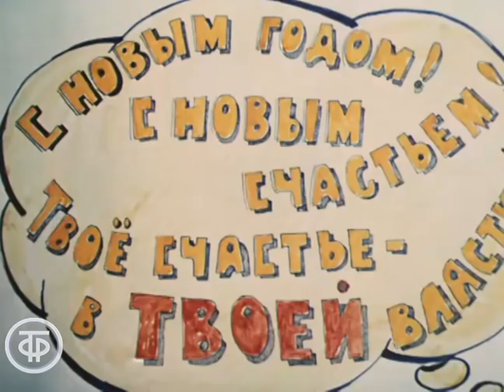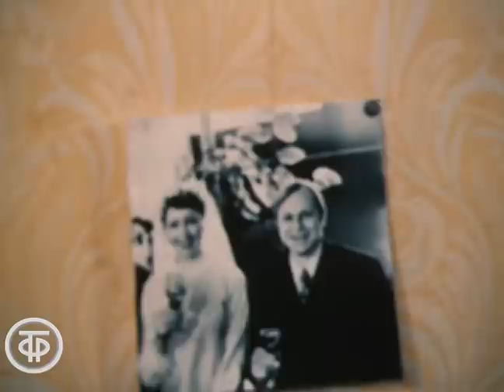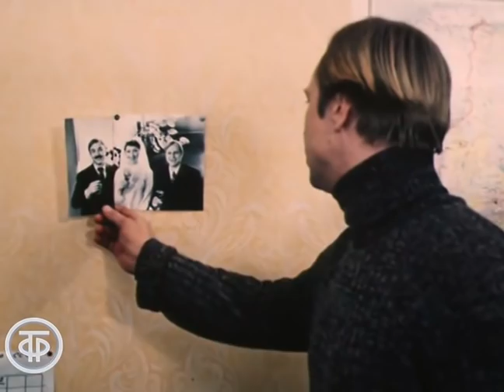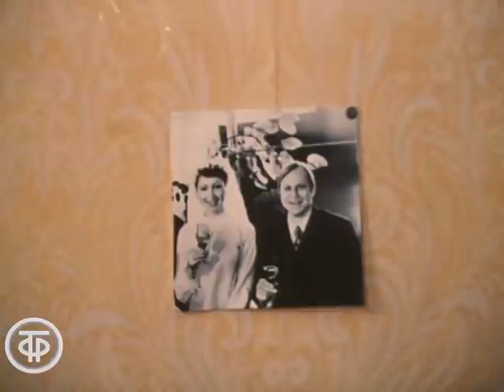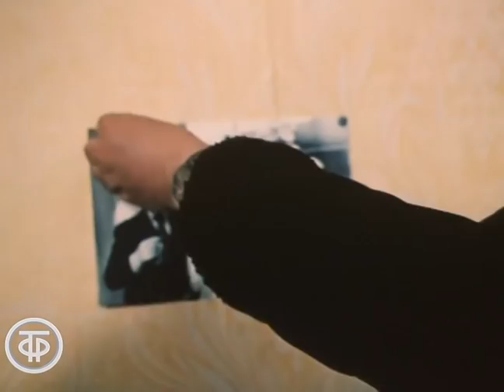Глубокие родственники. Татьяна Васильева, Юрий Богатырев, Леонид Куравлев и Елена Коренева (1980)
Действие фильма происходит в новогоднюю ночь. В основе сюжета - комическая ситуация, сложившаяся между мужем и женой, каждый из которых мечтал о новом спутнике в жизни, но в решительный момент они сохранили верность друг другу.

Несомненным украшением этого фильма является актерский ансамбль: ТатьянаВасильева, ЮрийБогатырев, ЛеонидКуравлев и ЕленаКоренева.

Одесская киностудия по заказу Гостелерадио СССР, 1980
Автор сценария - Виктория Токарева
Режиссер - Сергей Ашкенази
Оператор - Светлана Зиновьева
Композитор - Борис Фрумкин
Актер - Юрий Богатырев (Юрик)
Актер - Леонид Куравлев (Толик)
Актер - Елена Коренева (Вера)
Актер - Татьяна Васильева (Ицыкович) (Лена)